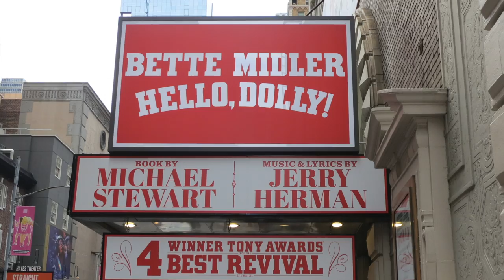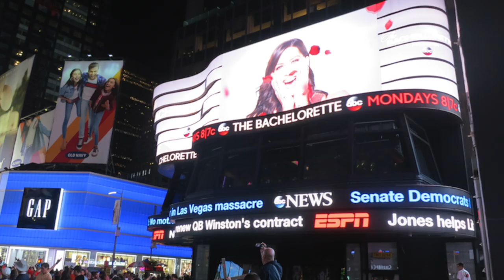NYC Trip 2018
Slideshow from our recent trip to NYC.  Set to the music of Frank Sinatra and Alicia Keys.